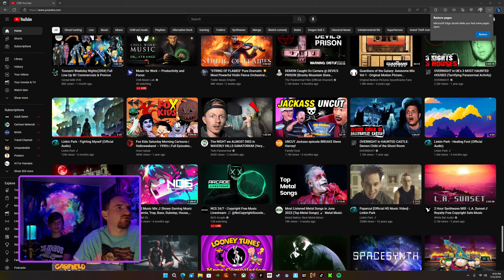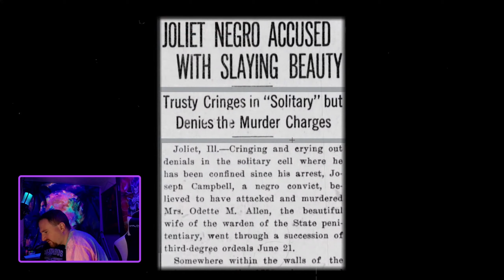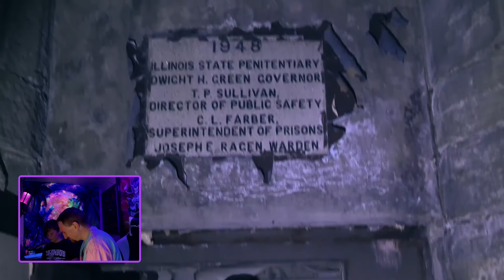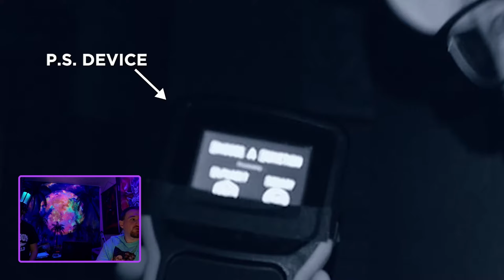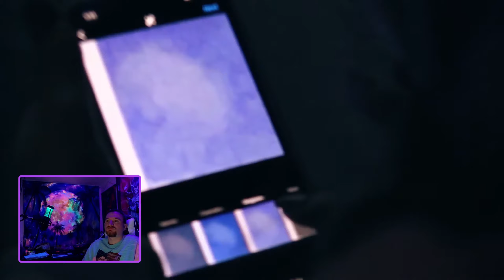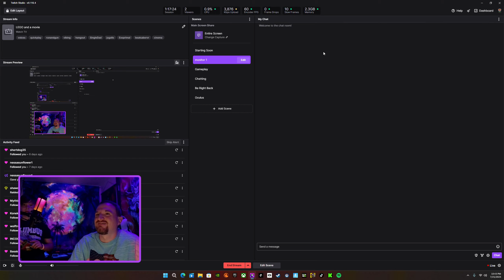LEGO and a movie